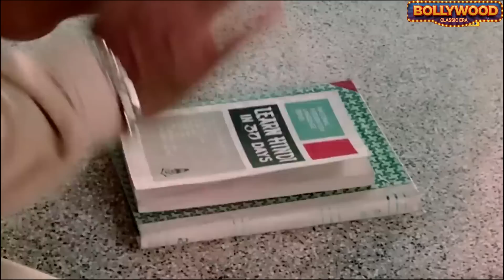An Actress Who Filed a Case of Domestic Violence Against Her Husband After Thirty Years of Marriage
Rati Agnihotri (born 10 December 1960) is an Indian actress, known for acting in Hindi, as well as in Telugu and Tamil language films. Her roles in the cult-tragedy film Ek Duuje Ke Liye (1981) and the drama film Tawaif (1985) earned her two nominations for the Filmfare Award for Best Actress. She began modelling at the age of ten.[2] Agnihotri's first film roles were in the Tamil language films Puthiya Vaarpugal and Niram Maaratha Pookkal (1979).[3]

In the 1980s, she also starred in a number of Hindi films. She received a Filmfare nomination as Best Actress for the 1981 film Ek Duuje Ke Liye, which was a Hindi remake of the Telugu film Maro Charitra from 1979. Other Hindi films from this period included Farz Aur Kanoon (1982), Coolie (1983), Tawaif (1985) which also led to her being nominated for the Filmfare award, Aap Ke Saath (1986), and Hukumat (1987).

Why This Actress Reconciled with Her Violent Husband Even After Filing a Divorce Case?,Rati Agnihotri,Rati agnihotri movies,Rati agnihotri movies songs,Rati agnihotri family,Rati agnihotri filled a case in police,Rati agnihotr son,Film Coolie,Film Ek duje ke liye,Songs of movie coolie,Songs of movie ek duje ke liye,Movie Hukumat,Rati Agnihotri affair with Sanjay Dutt,Solah baras ki baali oomar ko salaam,dono jawani ki masti mein choor